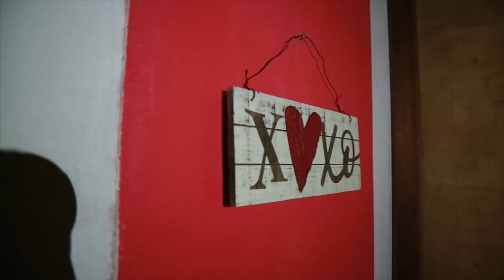ROOM MAKE OVER gift for my sister! | Joel Palencia